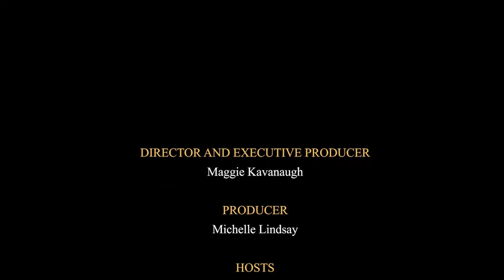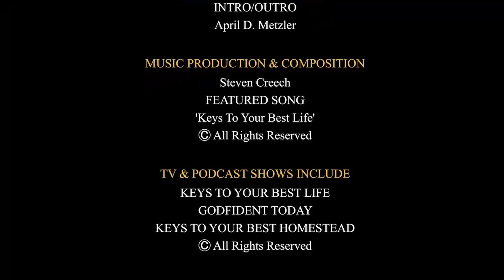Harmony of Faith Stacy Riddle's Musical Journey and Testimony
In this captivating episode, host Maggie Kavanaugh welcomes the talented musical artist Stacy Riddle to share her incredible music and inspiring testimony. With a powerful voice and heartfelt songs, Stacy brings her passion for music and love for the Lord to the forefront, leaving listeners inspired and uplifted.

Tune in to experience the harmonious blend of faith and music as Stacy shares her journey, highlighting the transformative power of God's love in her life. Through her captivating storytelling and soul-stirring melodies, Stacy's music resonates with listeners, offering hope, encouragement, and a deep connection with the divine.

Don't miss this opportunity to be moved by Stacy's incredible talent and powerful story. Join us as we delve into the beauty of faith-inspired music and the profound impact it can have on our hearts and souls. Get ready to be inspired, uplifted, and drawn closer to God through the enchanting melodies and heartfelt lyrics of Stacy Riddle.